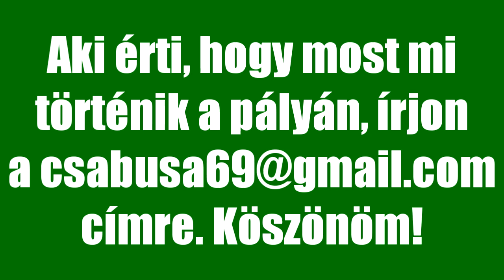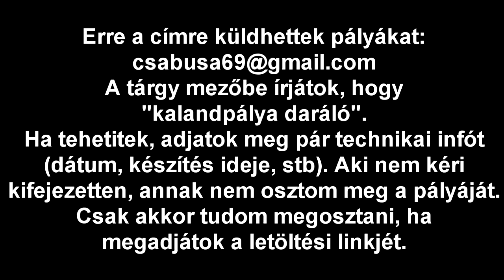Kalandpálya daráló 28. rész - Az esőerdő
Készítők: SazBB, valentin20
Dátum: 2014.júl.23.
Készítési idő: 2 nap
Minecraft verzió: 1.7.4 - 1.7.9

Összesítés:
Voltak benne jó ötletek, de nagyon hiányoltam valami magyarázatot, hogy mit keresek itt, és mi a feladatom. Ha volt ilyen, csak én nem vettem észre, akkor feltűnőbbé kellene tenni. Kicsit bosszantó, hogy a pálya nagy részét nem a készítők, hanem a játék építette. Legyen több saját építmény! Pályát generálni én is tudok.
9/100